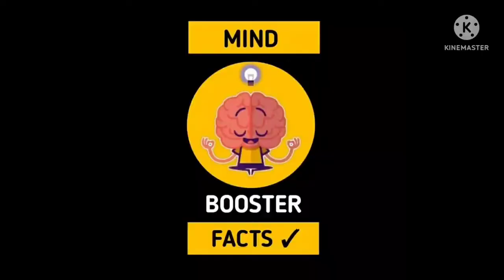👻फिल्मो में भूत और Zombie ऐसे बनती है😱